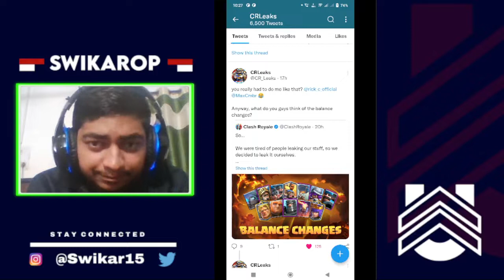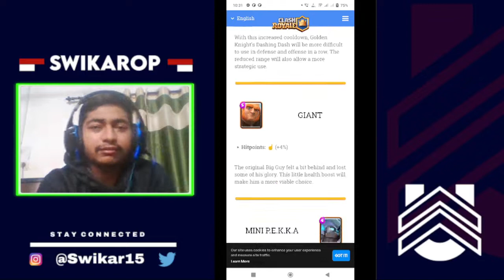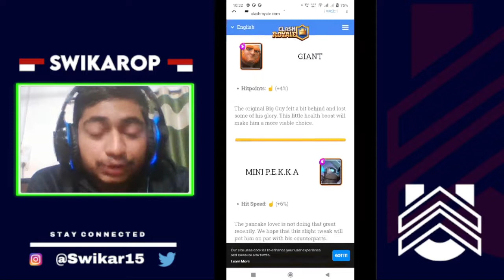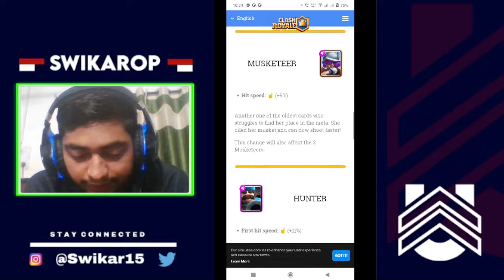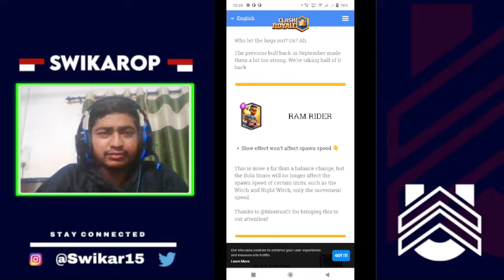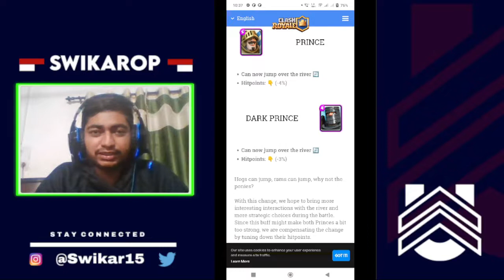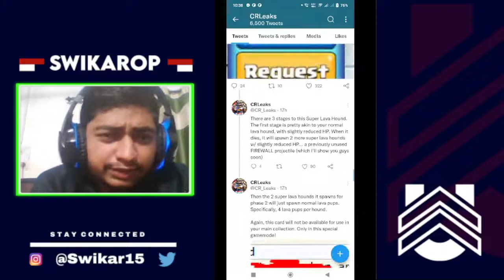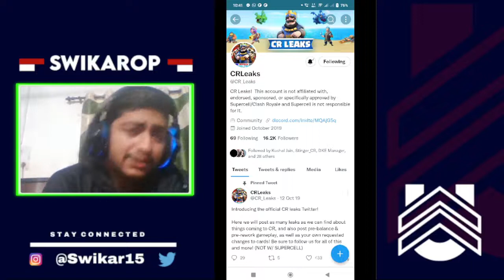CLASH ROYALE NEW SEASON UPDATE AND BALANCE CHANGES .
Regular Content everday   AND
livestream  of different leagues based on the league timezone.